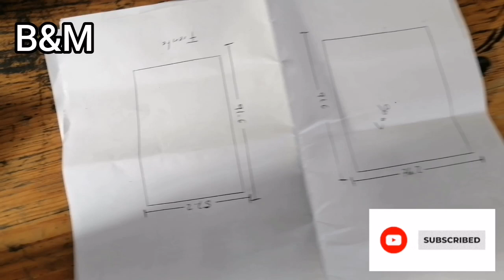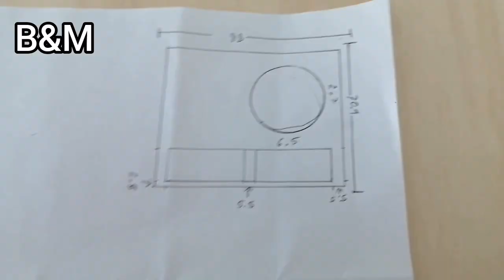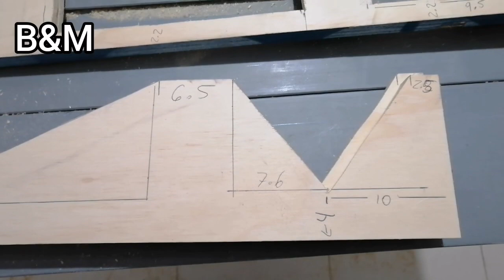FABRICANDO LOS MTL2 DE ELECTROVOICE